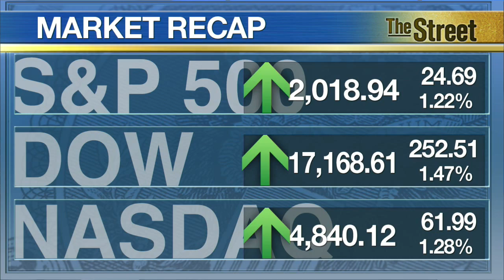Midday Report: Stocks Rally on McDonald's, Dow Chemical Earnings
It's an earnings bonanza on Thursday as companies from industries as varied as airlines to fast food to chipmakers report their recent quarters. Stocks surged led by a sales surprise from McDonald's (MCD). Texas Instruments (TXN) led other chipmakers higher after boosting its sales outlook on the back of improved demand for its products. The industry bellwether said greater focus on its analog chip business will fuel growth. Materials stocks were the best performers driven by Dow Chemical (DOW) which jumped after beating quarterly estimates and raising its dividend. The industrial chemicals company also committed to repurchasing $1 billion worth of stock through to the end of 2016.